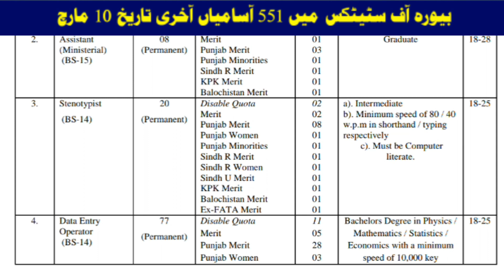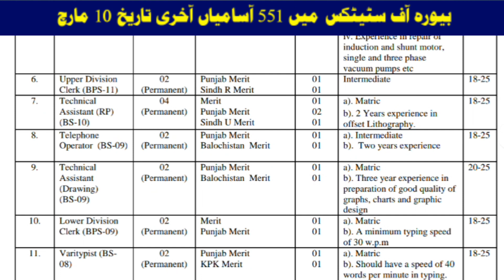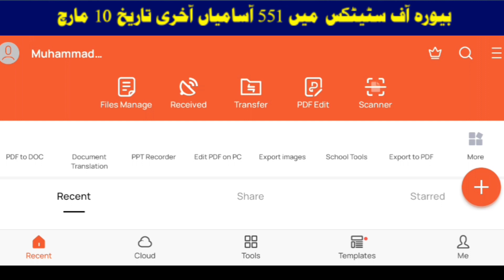Buero of statistics Pakistan jobs last date 10 march 2022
How to Apply:
14. The candidates for the post of BS-01 to BS-05 will have to apply in hardcopy by downloading the application form
from PBS official website.
آن لائن آپلائی کرنے کا طریقہ

15. Application forms (for the posts of BS-06 to BS-15) will be filled “Online” on the website of PBS
16. The candidates are not required to attach photocopies of testimonials / education documents with the application
form. However, the photocopies of documents of the shortlisted candidates will be required at interview time.
17. Candidates applying for more than one post will have to submit separate application / fee for each post with
reference to Serial number of the post as per advertisement.
18. The deadline/ Closing date for submission of online applications for BS-06 to 15 & hard copy applications for
Advirtisement link 👇🖇️

BS-01 to BS-05 is 10th March (Thursday), 2022.
19. For appearing in the test, the admission certificates of the eligible candidates will be uploaded on the website. The
candidates will be required to produce admission certificate, and original CNIC along with the paid fee challah (for
BS-06 to BS-15 candidates).The candidates are advised to keep visiting official website of PBS for recruitment
updates.
20. The hardcopies of the applications (for BS-01 to BS-05 candidates only), must reach in the office of the undersigned
at the given address within closing date. The applications received after closing date, submitted by hand or with
incomplete information shall not be entertained.